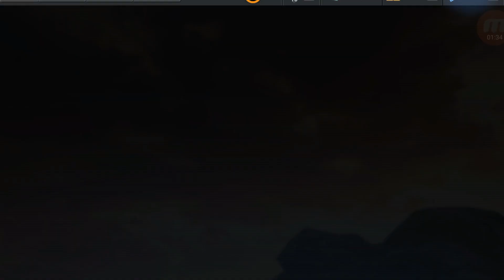NFS No Limits | Proving Grounds - Lamborghini Veneno | Day 2 & 3 + TIPS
Second & third days of the Proving Grounds Special Event. (2,3/7)

Event rewards:
Bronze Tier: 10 Lamborghini Veneno Blueprints.
Silver Tier: 40 Lamborghini Veneno Blueprints.
Gold Tier: Lamborghini Veneno.

SONGS:
White Gangster - OMG! [TRAP Remix].
You Are The Solution (Chez Remix) - Loving Caliber.
Hendersin - Better Off.

My device: Samsung Galaxy S6 Edge 128gb.